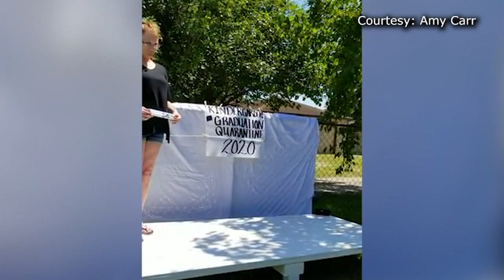Family hosts makeshift kindergarten graduation for best friends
The short school year wasn't about to get these girls down! Watch the adorable moment this family honored their achievements DIY-style!